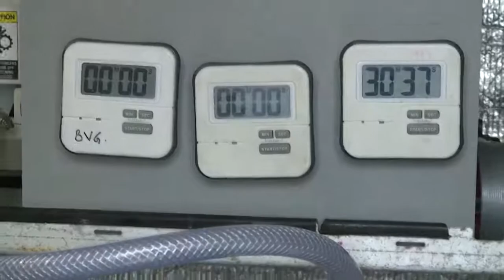Interview d'Eric Karsenti (Scientifique) - Expédition Tara Oceans Polar Circle - 29 oct 2013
Interview : Eric Karsenti, explique comment la science se poursuit à bord